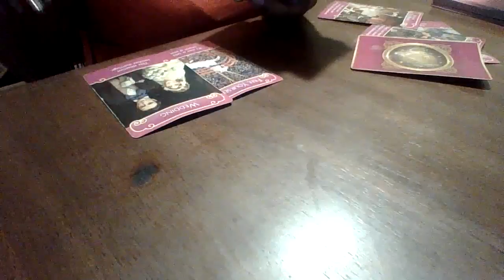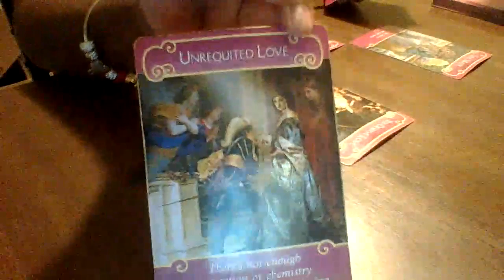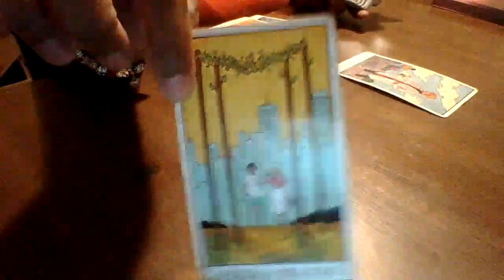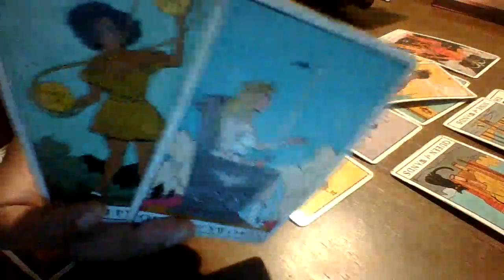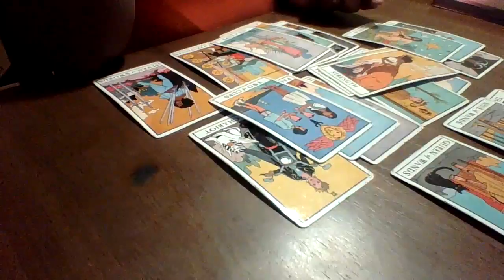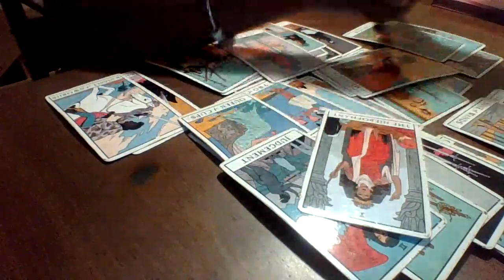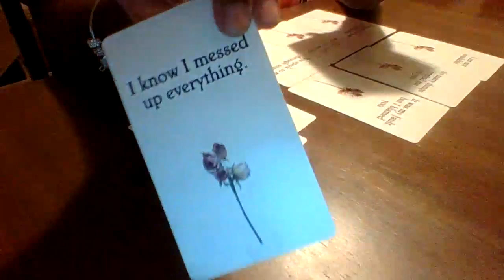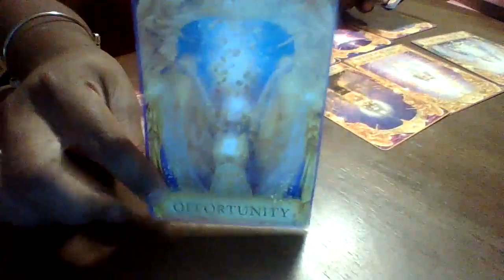Cancer August | They might not be in your call log but they are watching you from a afar for sure